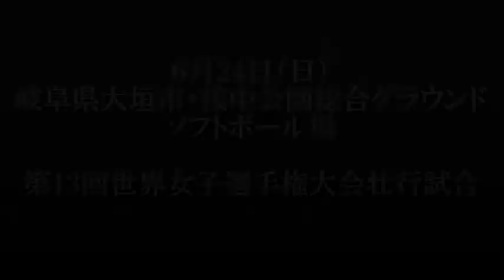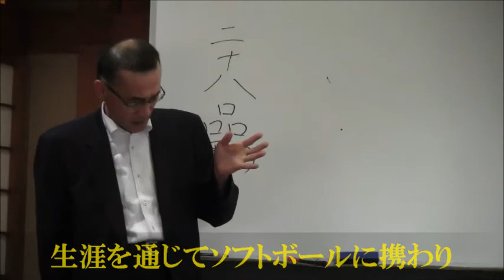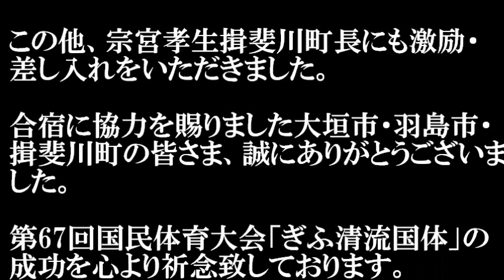女子日本代表第１次国内強化合宿